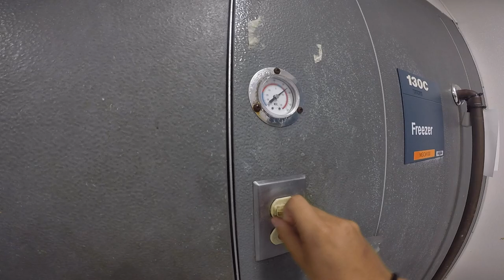Shark Week with Shark Costumes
Sometimes we have a little fun at work and today we observed a land shark doing a lot of the common things we do in lab everyday.